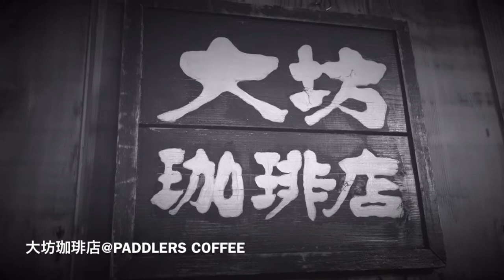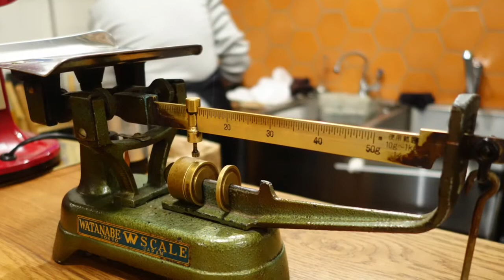大坊珈琲店＠PaddlerCoffee西原本店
2015/11/8に開催されたスペシャルイベント
映画「A FILM ABOUT COFFEE」の上映会と伝説の大坊珈琲店の大坊さんのネルドリップを楽しむ会です